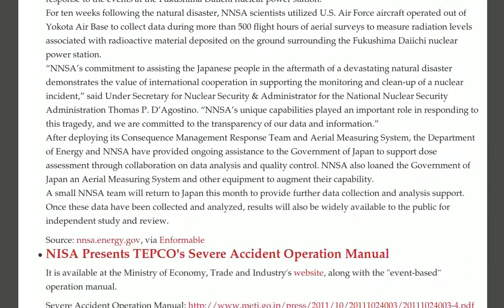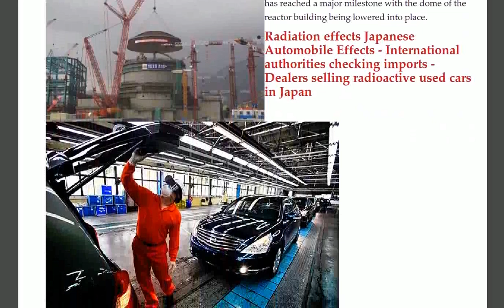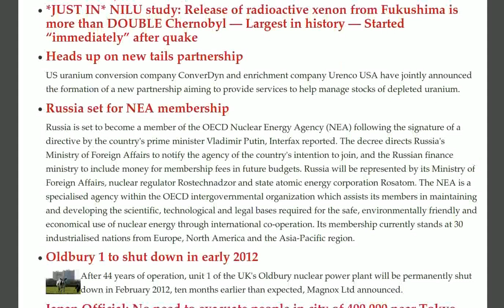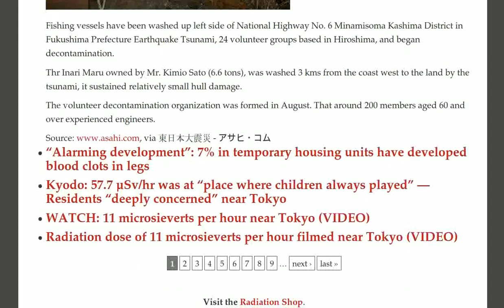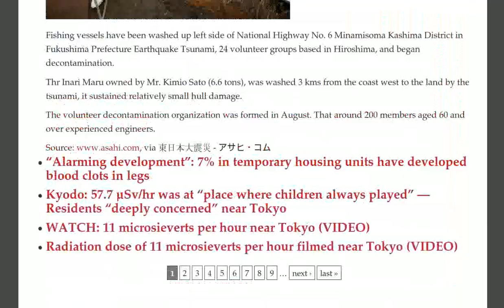Radioactive Cars, Tokyo Hotspots, Chinese Taishan EPR Unit, Russian Joining NEA, Oldbury Shutdown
- Radiation Expert: Don't be surprised by 57.7 microsievert 'hotspot', it's only 4-5 times higher than many other places in city near Tokyo — "Just one of many to come", There Are No Cracks in Davis-Besse's Containment, "We cannot keep the lights on without nuclear energy."

NNSA Releases Raw Data from Radiation Monitoring Efforts in Japan - Will Return in November to Update Readings

NISA Presents TEPCO's Severe Accident Operation Manual

Reactor dome installed on Chinese EPR

Radiation effects Japanese Automobile Effects - International authorities checking imports - Dealers selling radioactive used cars in Japan

57.5 uSv/hr of Cesium found in soil - Kashiwa Starts Cleanup After Fukushima Radiation Found

*JUST IN* NILU study: Release of radioactive xenon from Fukushima is more than DOUBLE Chernobyl — Largest in history — Started "immediately" after quake

Heads up on new tails partnership

Russia set for NEA membership

Oldbury 1 to shut down in early 2012

Japan Official: No need to evacuate people in city of 400,000 near Tokyo — Anonymous Local Official: "The numbers we found last week were way above what we could imagine"

Japanese Cars in Hokkaido to be exported to Russia exceed 5 uSv/hr radiation limits

NISA Forces TEPCO Blacked-Out Documents Published With All But Private Information Untouched

In Minamisoma, Volunteers from Hiroshima Tackle Decontamination of Radioactive Debris Washing In From Ocean

"Alarming development": 7% in temporary housing units have developed blood clots in legs

Kyodo: 57.7 µSv/hr was at "place where children always played" — Residents "deeply concerned" near Tokyo

WATCH: 11 microsieverts per hour near Tokyo (VIDEO)

Radiation dose of 11 microsieverts per hour filmed near Tokyo (VIDEO)